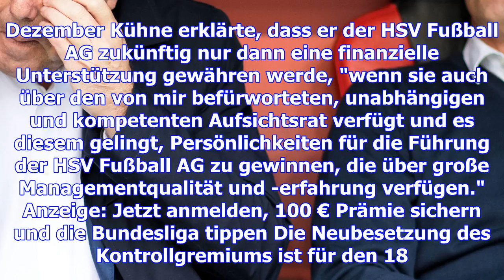Dreht er den geldhahn zu? investor kühne droht dem hsv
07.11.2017, 20:42 Uhr | t-online.de, sid Investor Klaus-Michael Kühne ist unzufrieden mit der Situat...